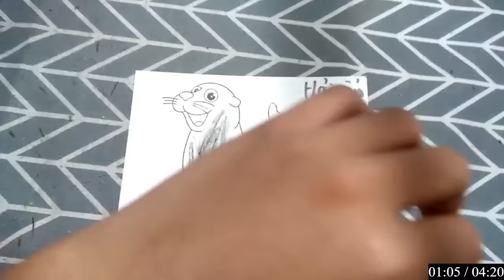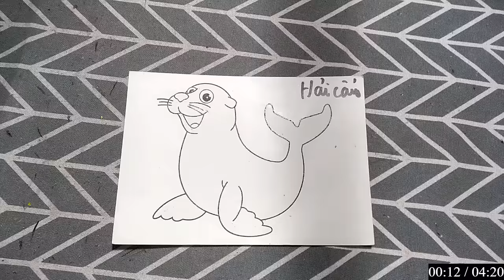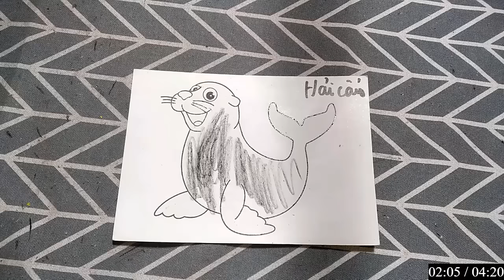Hướng Dẫn Làm Đèn Lồng Origami Từ Giấy Cứng Để Trang Trí Không Gian Mùa Lễ Hội